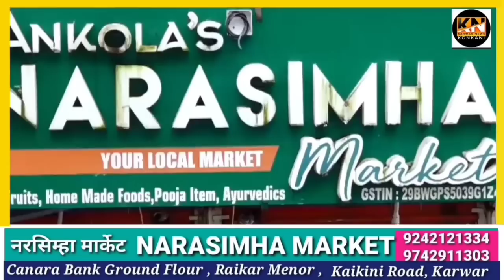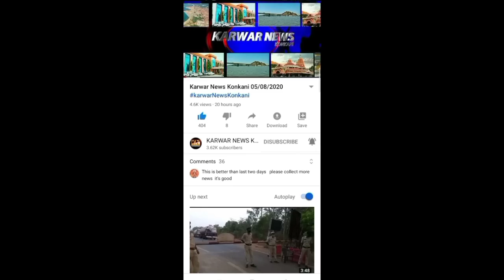KARWAR NEWS KONKANI 6-6-2023#karwarnewskonkani